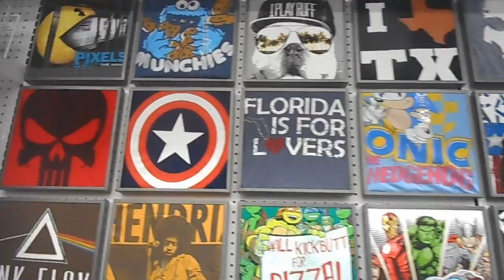Fall is in the air! I Diggs Daily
Had to do a little catch up with the videos! I need to learn how to log on my own because Keenan is leaving me soon...again.